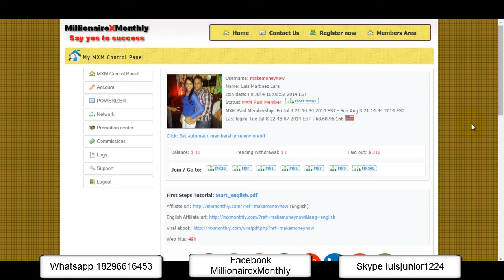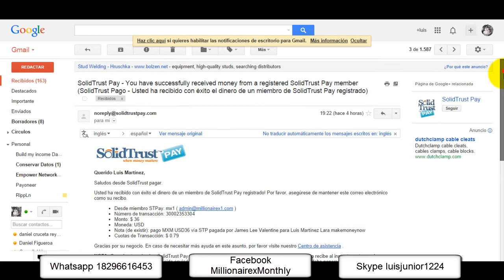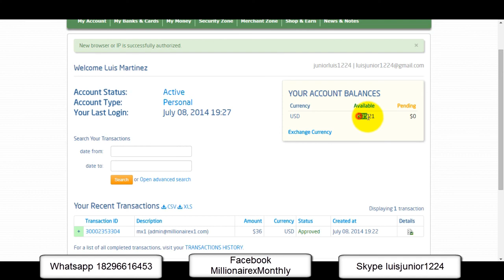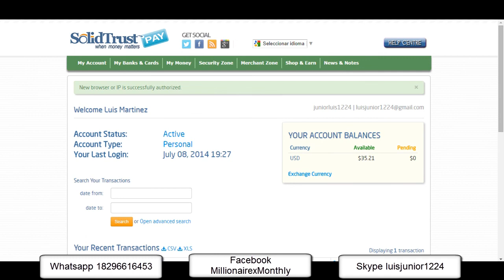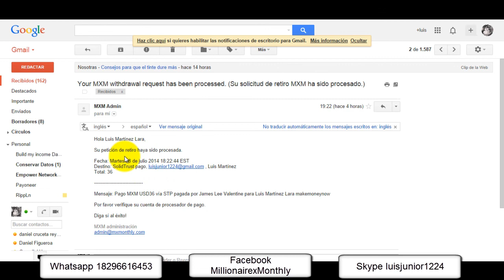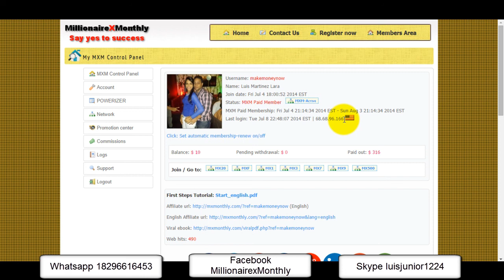MillionairexMonthly - MXM - prueba de pago por Solidtrustpay en menos de 24 horas !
Prueba de pago de la compañía a mi procesador de pago.

Skype luisjunior1224